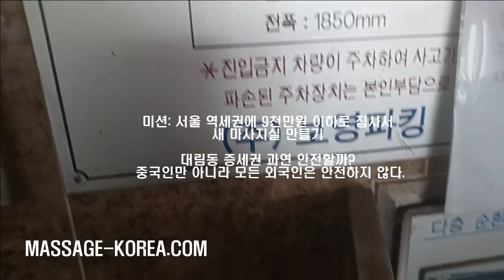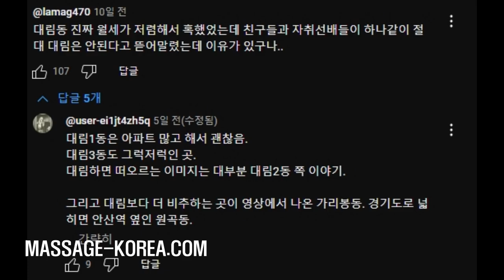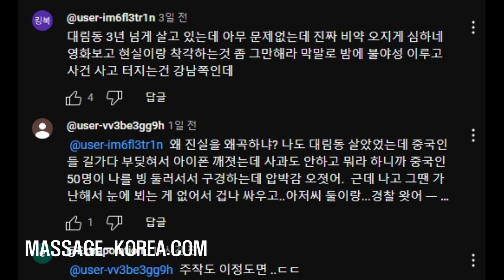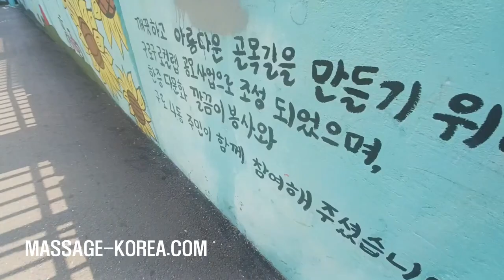9천만원 이하 역세권에 집사서 새마사지실 이전 중세권 과연 괜찮을까?